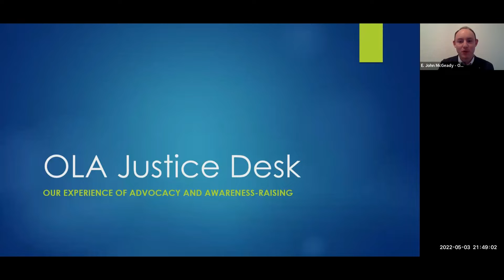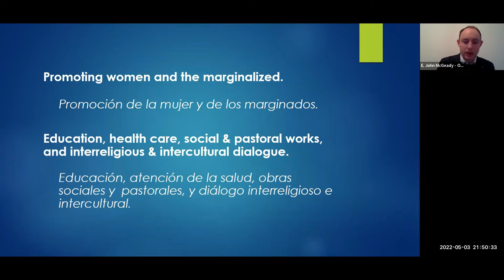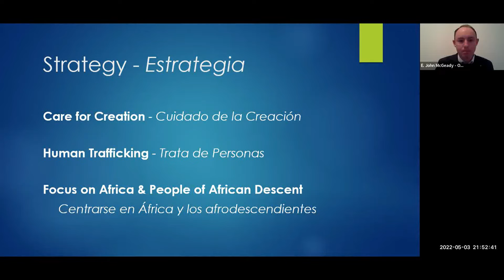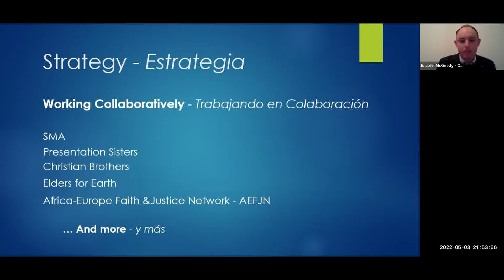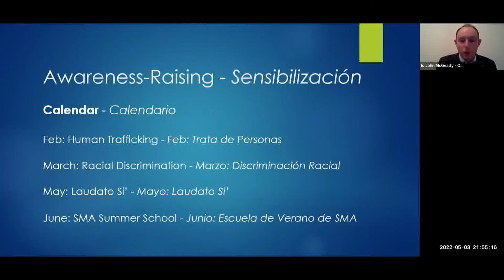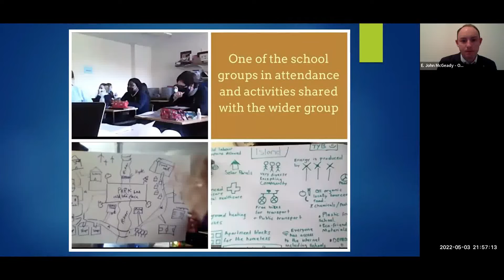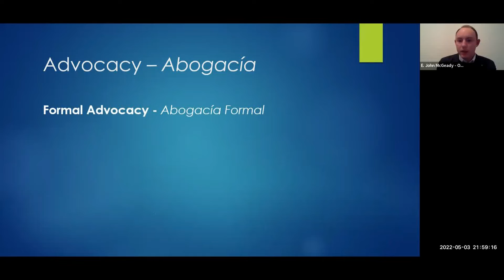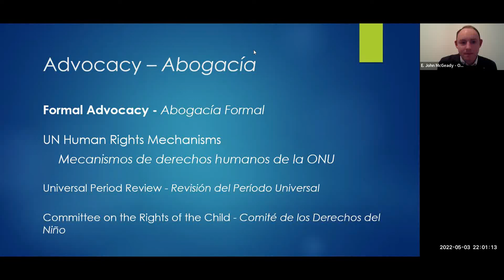3.7 ERI_John McGeady_EZ_ S2_Advocacy_3 May_2022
John McGeady makes an ERI presentation on Advocacy - A Pillar of a Congregation's Mission